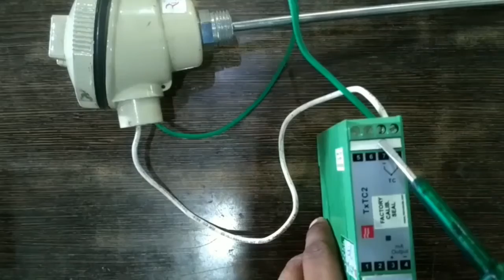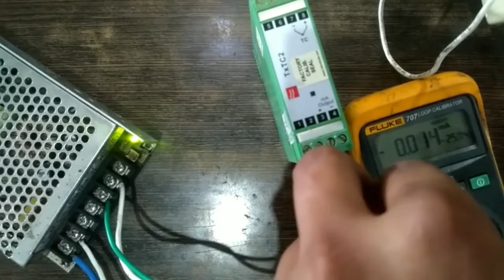Thermocouple transmitter working and practical . Bs electrical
Hello friends ajj ki esh video mein ham dekhe gea two wore transmitter kais3 kam karta hea aur eske practical wiring connection kaise hote hea.